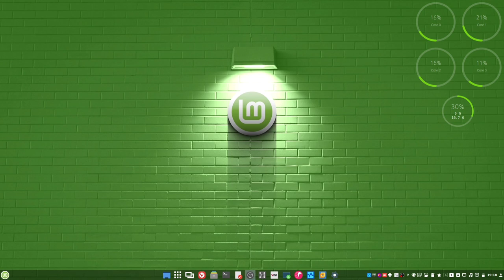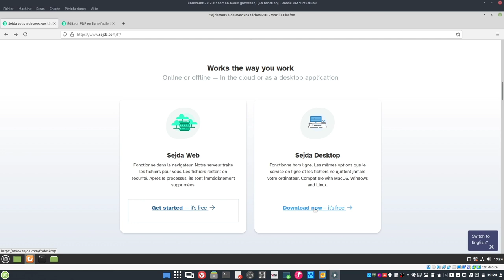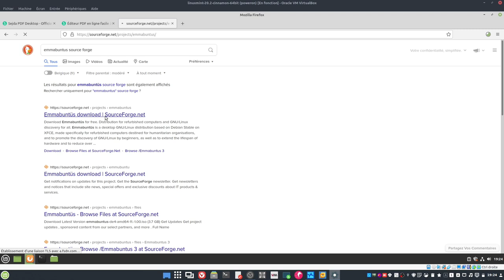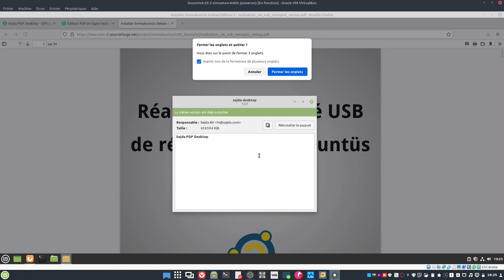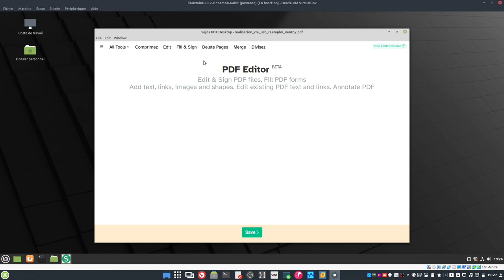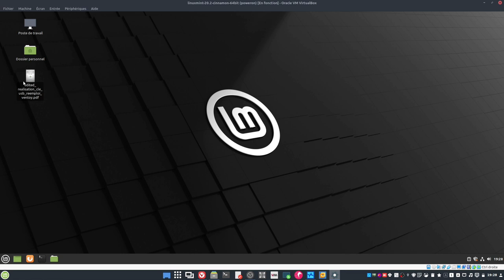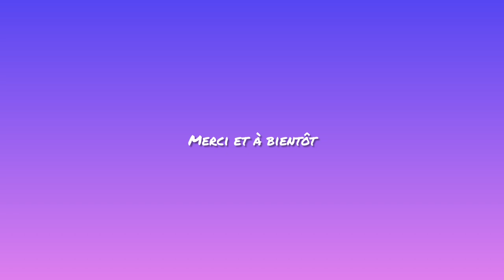Faites tout avec vos PDF - Sejda PDF Desktop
Merci, et à bientôt ailleurs 🤙